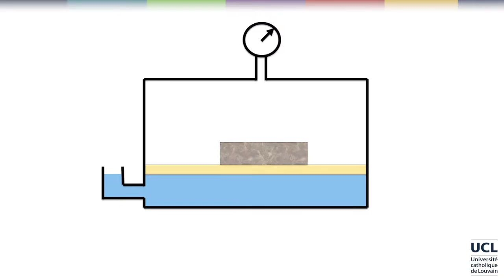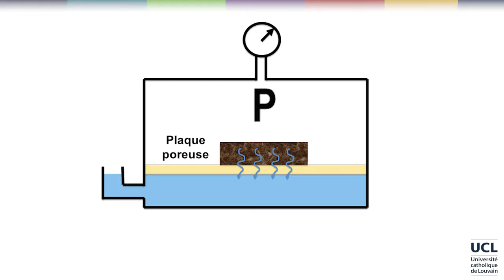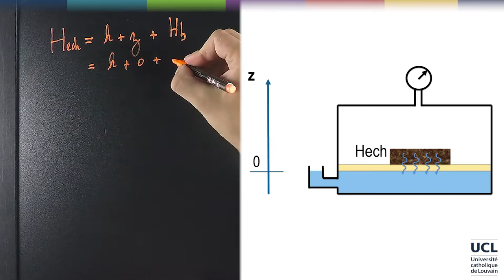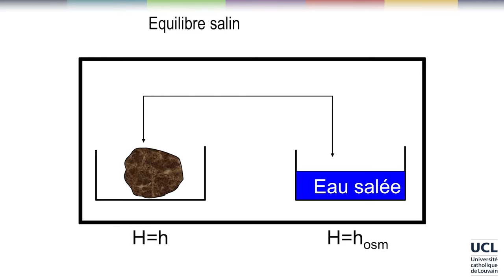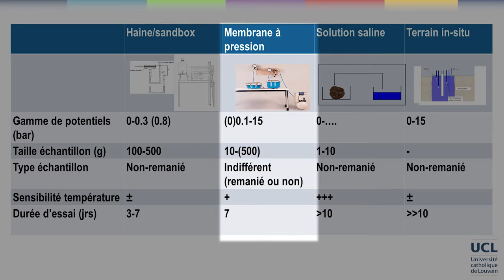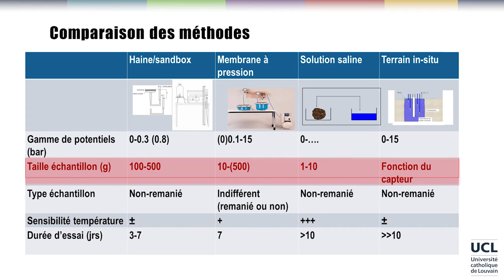35 Méthodes de la presse de Richards et des équilibres salins